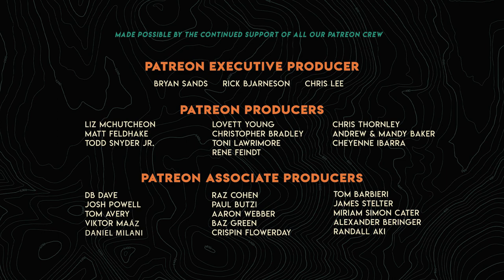GRL #249 | Clare Gallagher - Way Too Cool 50k Champ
We are SO excited to welcome Clare Gallagher back to the show to chat about her recent win at the Way Too Cool 50k as well as championing change in how we approach saving our public lands. She's a badass and we are honored to have her join us again! Should be fun.

All products for review are provided by Running Warehouse unless otherwise stated. All opinions are 100% my own.